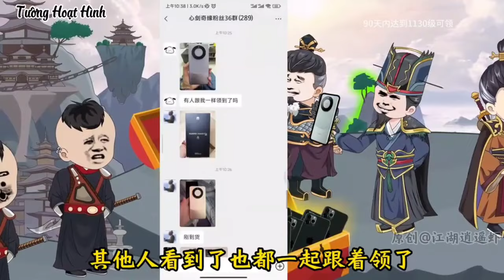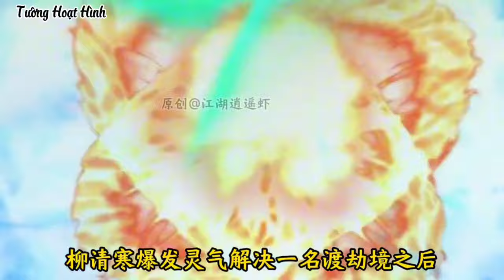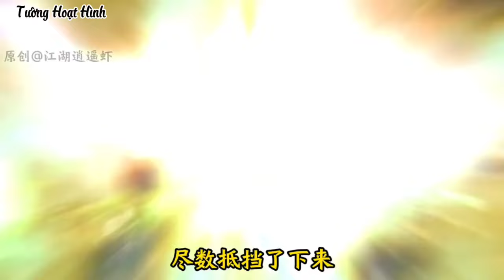Tập 6 - Đừng Hỏi Về Thánh Nhân | @KhenhVietSub @Trumvietsub2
Chúc mọi người xem phim vui vẻ!.. hoạthinh​ reviewhoathinh​
Wish everyone a happy movie watching!... hoathinh​ reviewhoathinh​
Bản quyền thuộc sở hữu của Tường Hoạt Hình